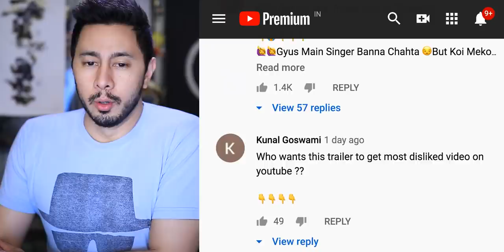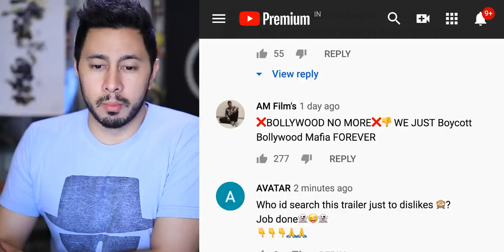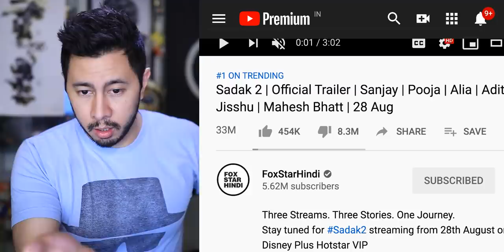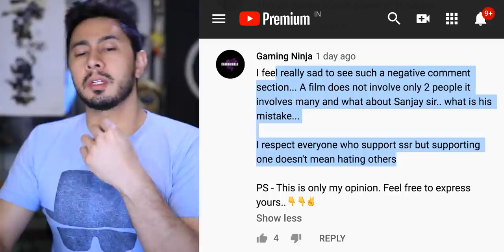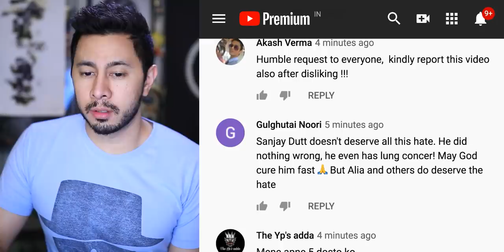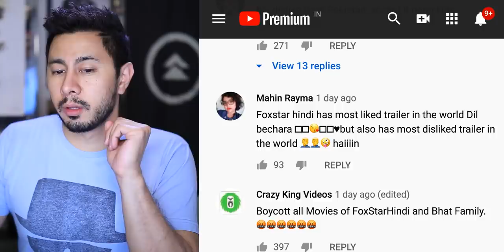SADAK 2 - WORST VOTED TRAILER EVER?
Jamazing Patrons of May: Avijit Singh, Madhan, Bhavya Singh, Akhil Kumar, Akash Dhanasekar and Riju Mahna!